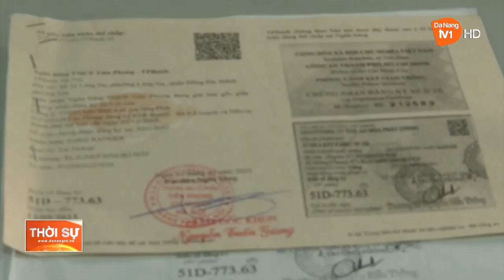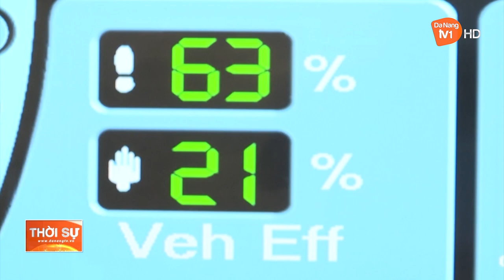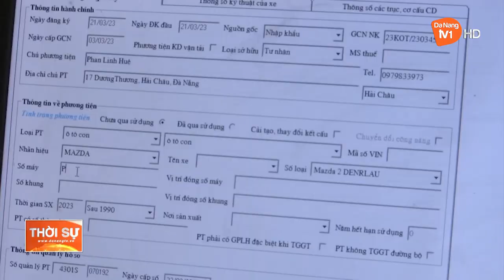ĐÀ NẴNG TRIỂN KHAI THỰC HIỆN THÔNG TƯ 02/2023 CỦA BỘ GTVT